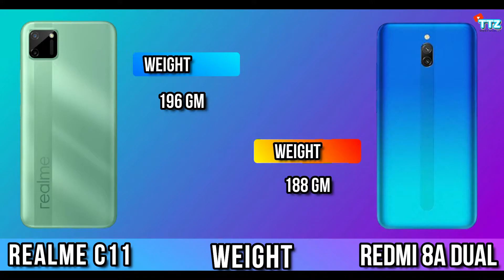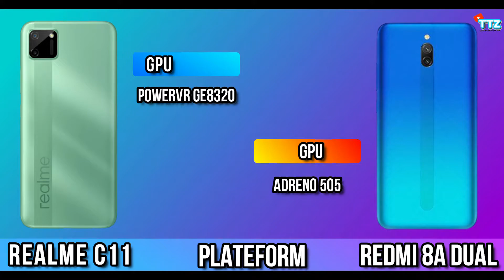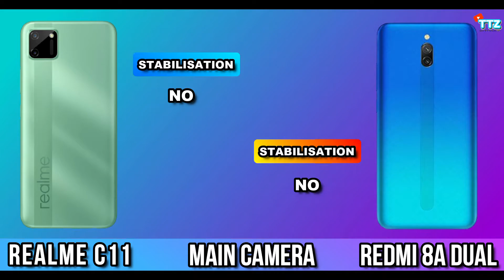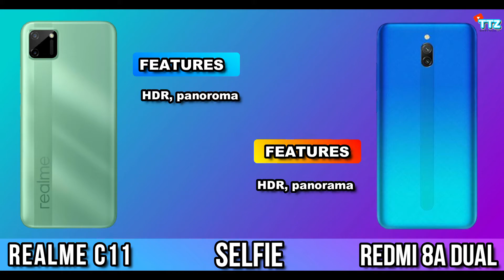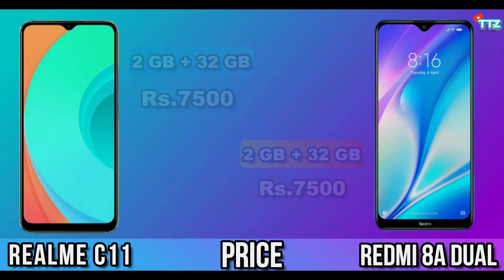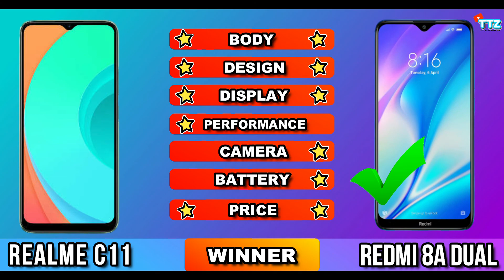Realme C11 Vs Xiaomi Redmi 8A Dual ⚡ Full Comparison - Display, Gaming.. ⚡ Super Budget Phones ! 🔥🔥🔥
Comparison Between Realme C11 and Redmi 8A Dual.

Realme C11

OnePlus 3/3T Power/Volume Button Flex

OnePlus Bullets Wireless Z

OnePlus Type-C To 3.5mm Audio Jack

OnePlus Nord Screen Protector (Tempered Glass)

TP Link Archer C60 AC1350

🎵 Track Info:

Title: Middle Class (Instrumental) by RYYZN